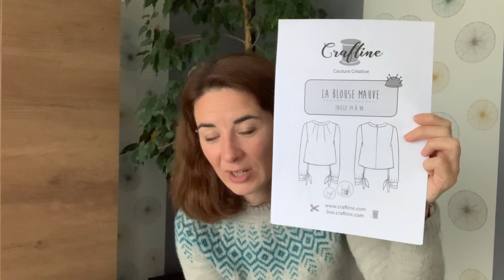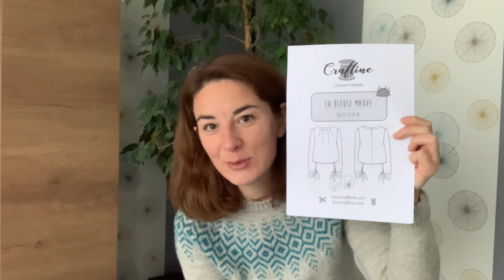Tricot (et couture) n°7 : ouvrages, box, achats et projets.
Un podcast présentant mes ouvrages tricots terminés ou en cours de confection et mes projets et achats coutures.

Tricots :
Je porte le pull Plumose sweater de Laura Barkla en Drop Flora.
Ouvrages terminés :
- Chaussettes Mercredi Rayures en socks blank de et Katia,
Ouvrages en cours :
- Gilet Greywind et jacquard du gilet Pascal en Drops Merino extra fine,
- Chaussettes Vendredi dentelle en socks blank de et Katia socks united,
- Echarpe fan club en Drops Karisma,

- Jawoll de Lang Yarns